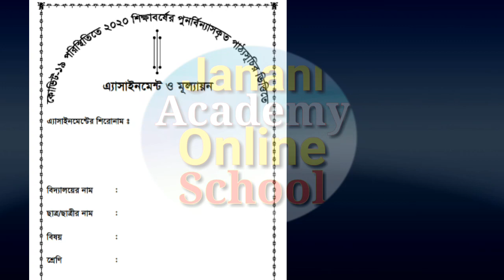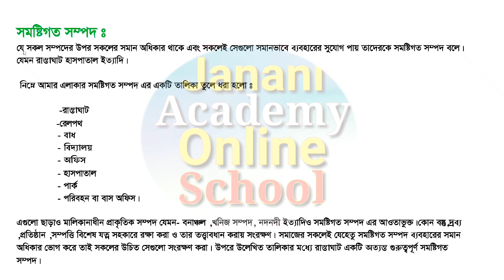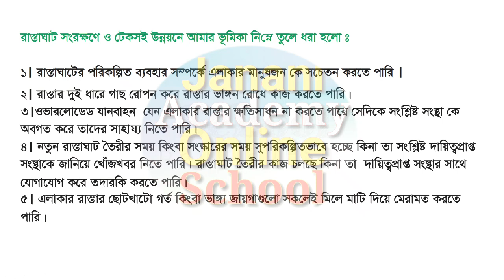Class 9 somaj assignment 2 3th Week | ৯ম শ্রেণির বাংলাদেশ ও বিশ্ব পরিচয় এ্যাসাইনমেন্ট 2 | বাবিপ ২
Class 9 somaj assignment 2 3th Week | ৯ম শ্রেণির বাংলাদেশ ও বিশ্ব পরিচয় এ্যাসাইনমেন্ট 2 | Class 9 Bangladesh & Global Studies Assignment 2 Week 3 |

In this video I explains Class 9 Bangladesh & Global Studies assignment 2 3rd week in Bengali language. This Video contain Bangladesh & Global Studies Assignment class 9. I also discusses Short question & CQ question Solution easyest method Class Nine বাংলাদেশ ও বিশ্ব পরিচয় assignment 2020. All video published janani academy Online School youtube channel. Now you can found razu sir video.

              ইতি
     Md Razu Miah
(প্রতিষ্ঠাতা পরিচালক)
Janani Academy Online School